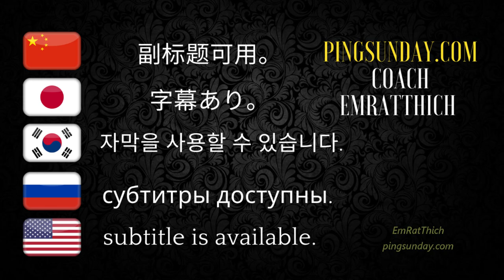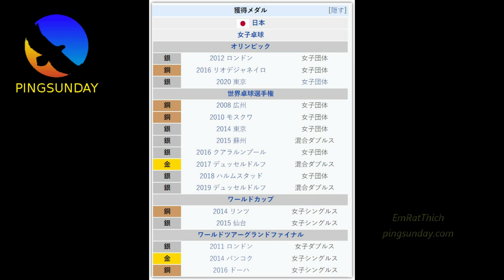Kasumi Ishikawa lovely moments (v1)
Kasumi Ishikawa lovely moments (石川 佳純, Ishikawa Kasumi)

Devrim Uner
Marco Malvaldi
Hellbender
Mark Afuso
Jon Ferguson
nivekkan
Keith W Heintzleman
jeffrey cook
Alexander Zaytsev
Hüseyin Adalar